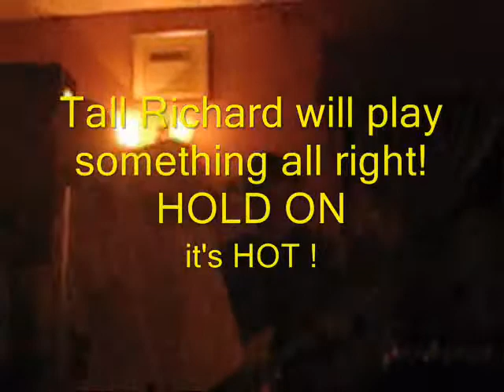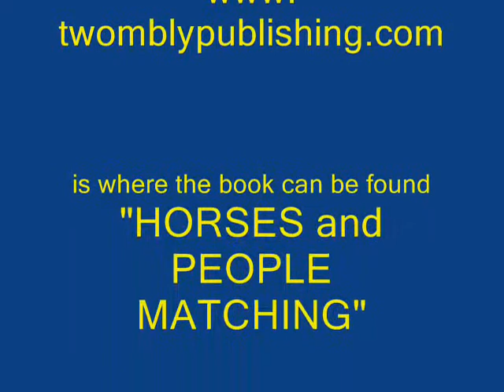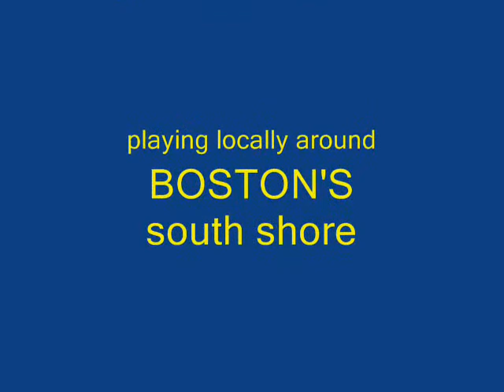Tall Richard plays the blues filmed by Twombly Publishing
( where you can find the book "HORSES and PEOPLE MATCHING" for the best online price) is delighted to film the blues singer / mouth organ talent known as Tall Richard...thank you for the endorsement...we'll see you 'round :)